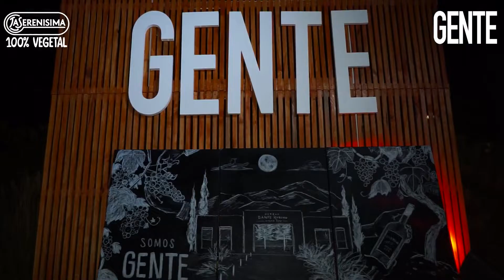Así fue el Atardecer de GENTE en Punta del Este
Con el mar de testigo y la puesta de sol como protagonista, la fiesta de GENTE fue el primer gran evento de la temporada de verano en la costa esteña.